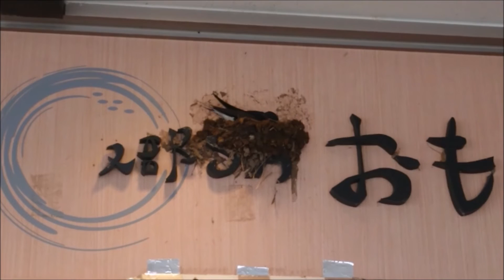令和元年 山菜採り初日（タラの芽、コシアブラ）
帰省しての山菜採り初日は、奥様実家近くの山へタラの芽、コシアブラ、ハリギリのウコギ三兄弟を採りに。
昨年は、暖かったため伸びきっていたが、今年はちょうど良さそう。
ハリギリは見つからなかったが、タラとコシアブラは大漁(^▽^)/

山の恵みに感謝して美味しく頂きました。
奥さんの山菜料理、抜群に旨かったな～(^O^)